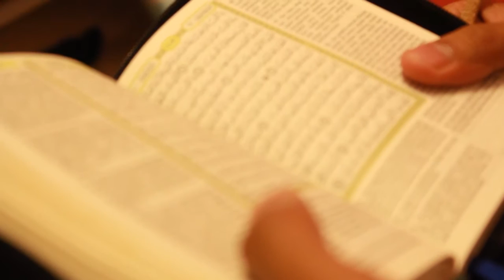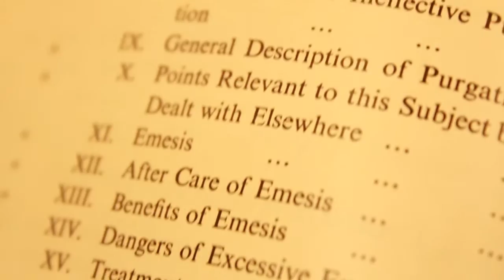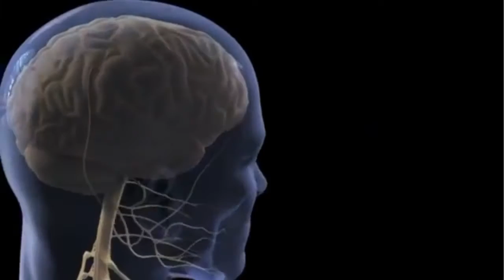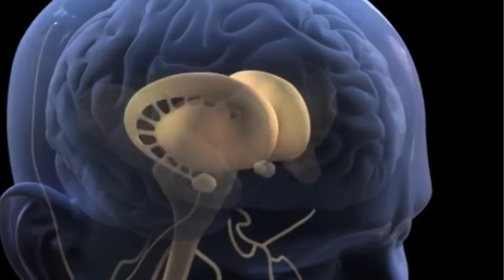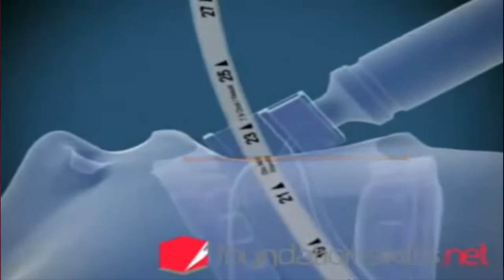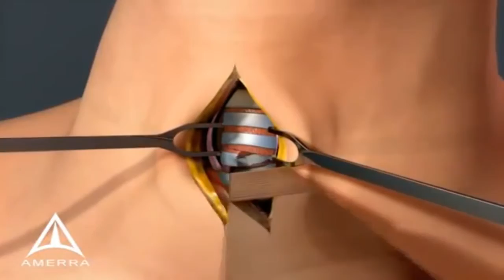Ibnu Sina Documentary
Class assignmnet